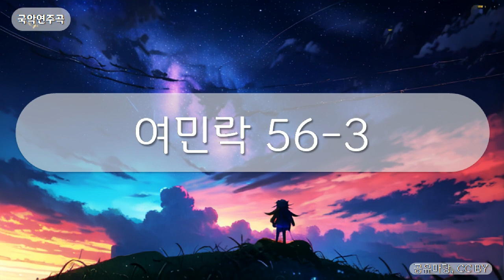국악연주곡 - 여민락 56-3